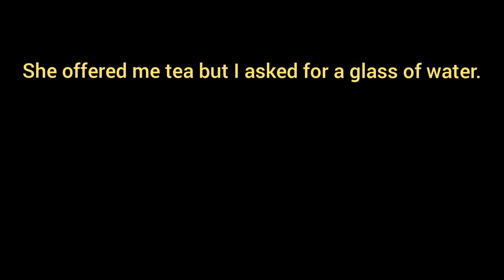She offered me tea but I asked for a glass of water. [ Make Complex Sentence ]